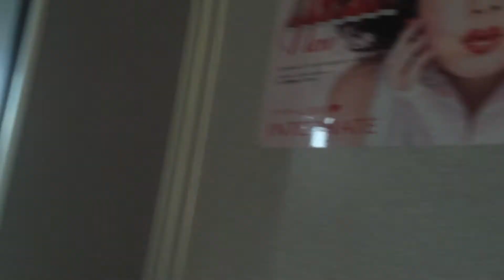学研都市線 前面展望 車窓 木津→松井山手/ 321系 快速(木津1458発)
この区間は各駅に停車。